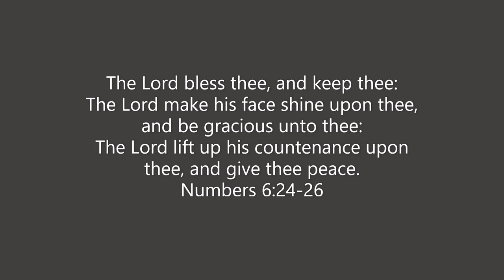Lifting Spirits with Christmas Fun, Sourdough Sugar Cookies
The sourdough sugar cookie recipe from Simply Sourdough The Alaskan Way by Kathy Doogan

Sugar Cookies:
-3/4 cup melted butter
-1 cup sugar
-2 eggs
-1 teaspoon vanilla
-1/2 cup starter
-3 cups flour
-1/2 teaspoon baking soda
-1/2 - 1 teaspoon salt